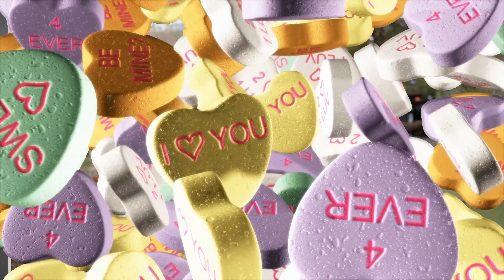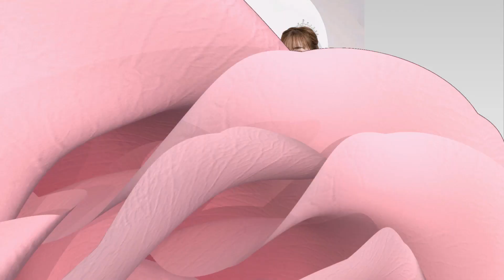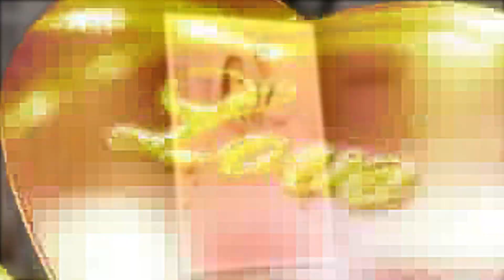Trung Toàn & Thúy Hằng